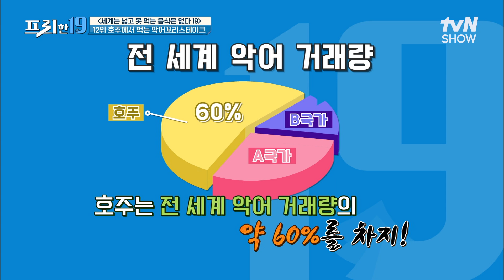호주에서 스테이크 주문하면 나온다는 악어?!육즙 팡팡&쫄깃 식감의 악어고기![세계는 넓고 못 먹는 음식은 없다 19] 프리한19 EP.358 | tvN SHOW 230410 방송